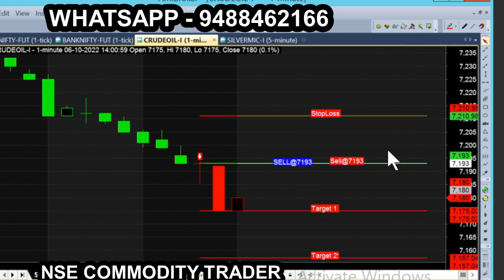bank nifty & crude oil Oct 19 - sep 28 chart calls view